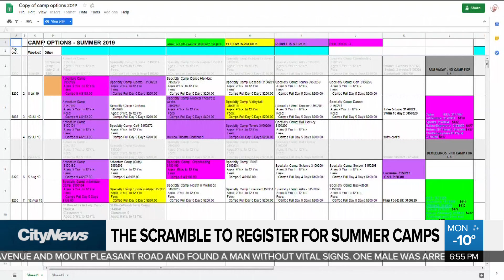The scramble to register for summer camps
Breakfast Television co-host Roger Petersen speaks with an expert about what you need to do in order to get your kids into coveted City of Toronto summer camps.